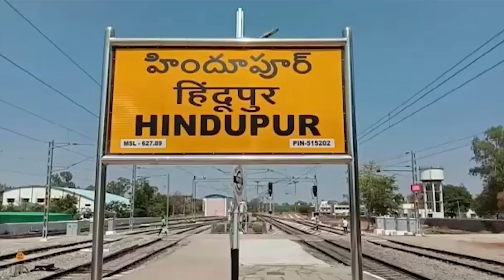బాలకృష్ణ మహిళల పట్ల అసభ్యకరంగామాట్లాడుతున్నారని విద్యార్థినిలతో వైసిపిభారీ ర్యాలీ|| TV45 Telugu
TV45 Telugu

బాలకృష్ణ మహిళల పట్ల అసభ్యకరంగామాట్లాడుతున్నారని విద్యార్థినిలతో వైసిపిభారీ ర్యాలీ...